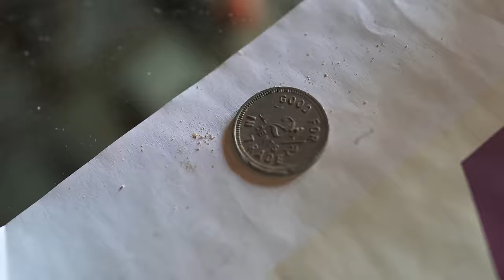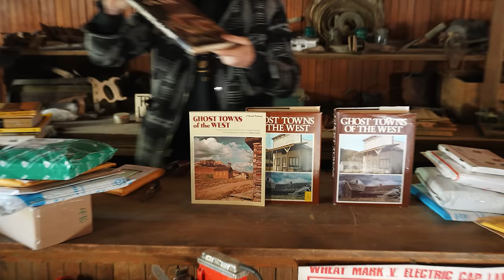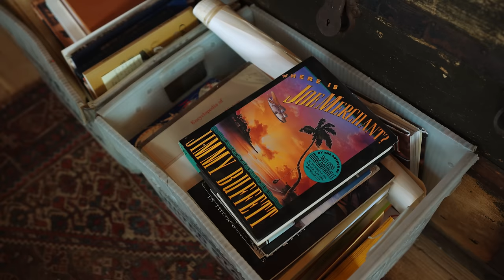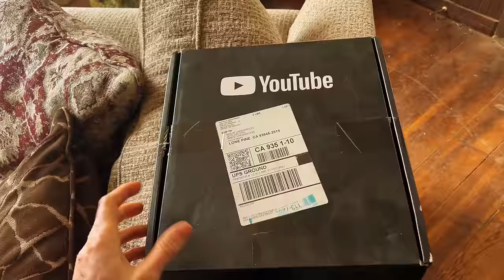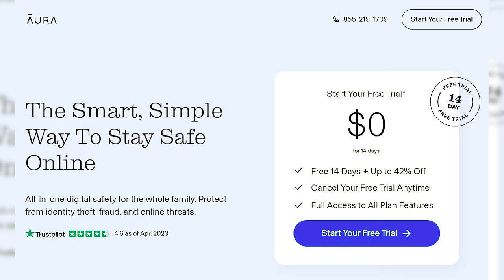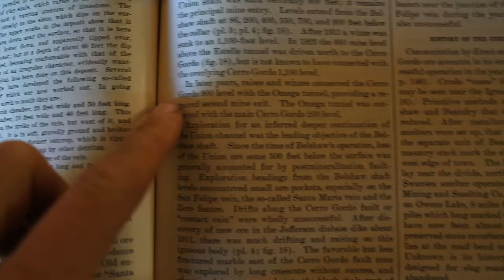3 Years Living In An Abandoned Ghost Town!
It's now been 3 YEARS(?!) that I've been living up in the former mining town of Cerro Gordo. Truly insane to think about from my end. It's been the best 3 years of my life and looking back on all that happens it has helped shaped who I am. I am so so excited to see what the next 3 years will bring.

Thank you all so so much for all your support over the years!

Thank you all so so much!!